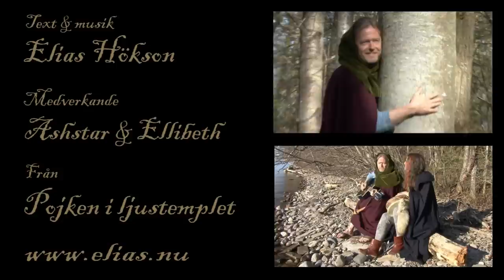Solen Strålar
Elias Hökson
Höksoncafe Music text song